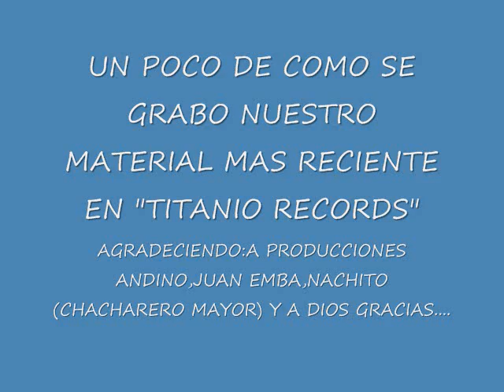GRUPO ARBEDAJO " CON LA RUMBA NO SE JUEGA " VERSION ORIGINAL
ESTE ES EL SENCILLO NUEVO SENCILLO DE GRUPO ARBEDAJO GRABADO Y CON EL SELLO DE TITANIO RECORDS. LE DAMOS MUCHAS GRACIAS A DIOSPOR LAS OPORTUNIDADES. A SE ME OLVIDABA UN SALUDO A NUESTROS AMIGOS (TOÑO,CHAVA Y JUAN) LA OBSECION DE LOS EMBA. NO TE CONFUNDAS. ESTA SI ES LA VERSION ORIGINAL CON TRES CUBANO. CUALQUIER PARECIDO DE LA CANSION ES MERA COINCIDENCIA .JAJAJA ES BROMA. GRANDES AMIGOS